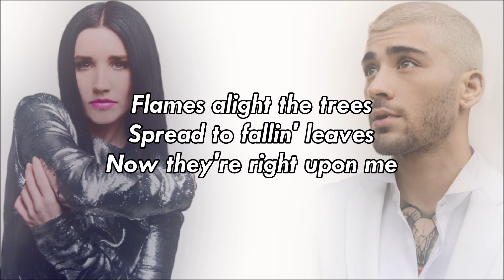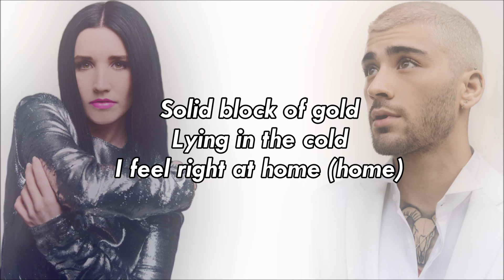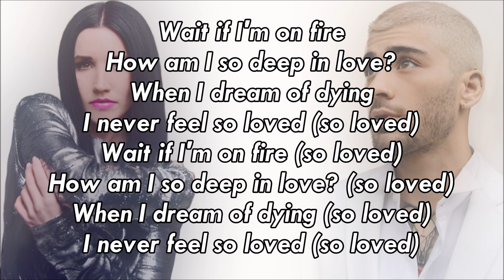SHAED ft. ZAYN - Trampoline (lyrics)